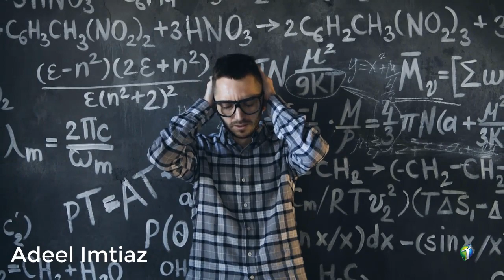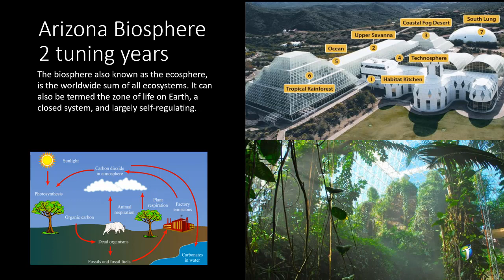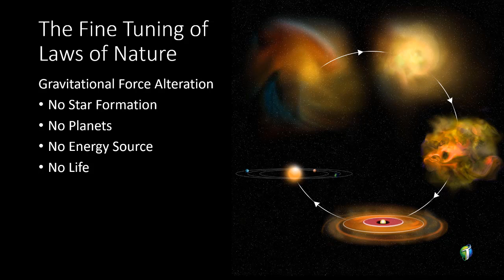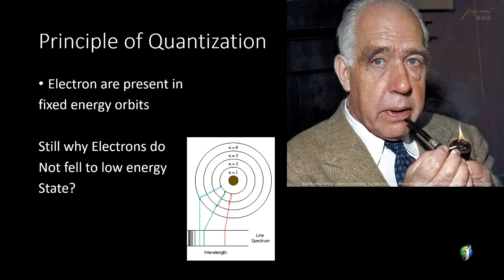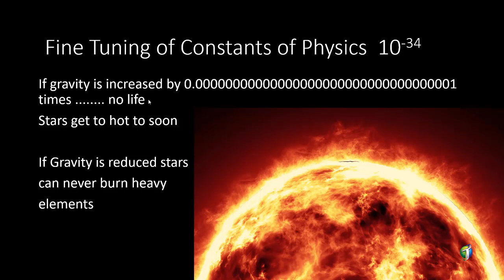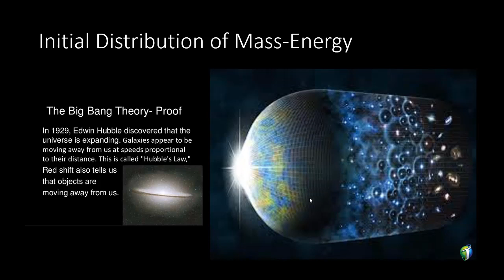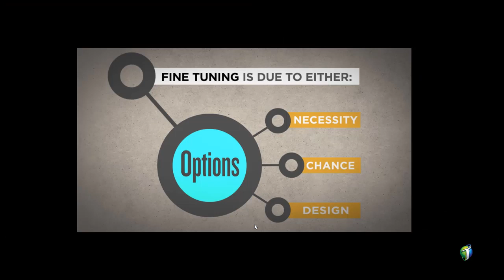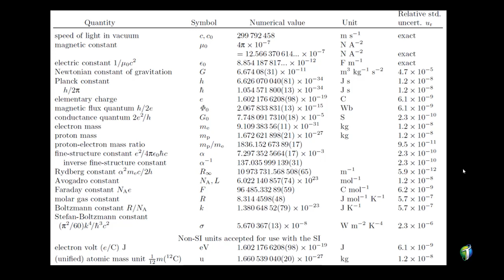Design Argument | The Fine Tuning Argument | Urdu Hindi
The Fine-Tuning Argument (FTA) is a recent variant of the Design Argu- ment (also known as the Teleological Argument) for the existence of God. The Fine-Tuning Argument grew out of discoveries prompted by the development of Big Bang cosmology in the twentieth century.